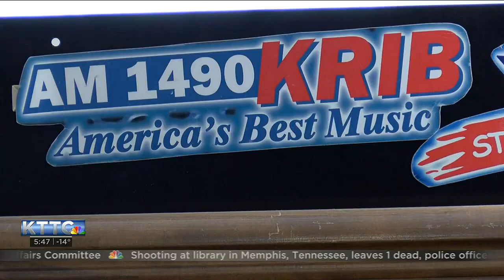64 years since ‘The Day the Music Died’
64 years since ‘The Day the Music Died’